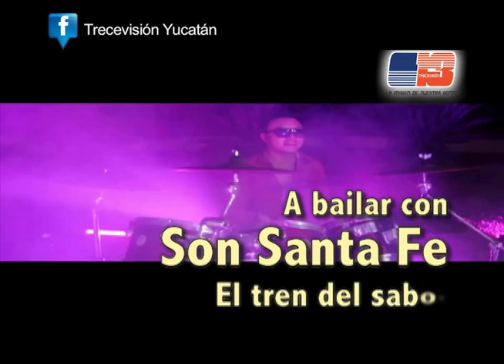Vamos a bailar a Valladolid